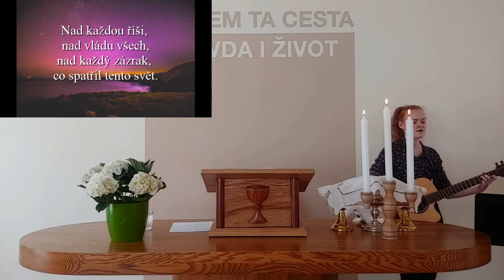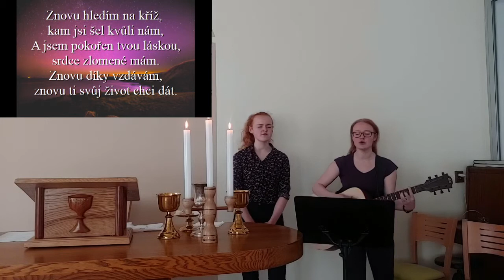Bohoslužby v Růžďce 10. 4. 2020